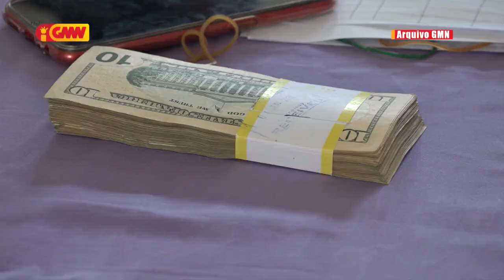Horta: Polítika rekuperasaun Ekonómika liu husi Programa Sesta Bázika lao sabraut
Jose Ramos Horta lamenta ho Polítika rekuperasaun Ekonómika ne'ebé Governu implementa tanba konsidera programa Sesta Bázika lao sabraut